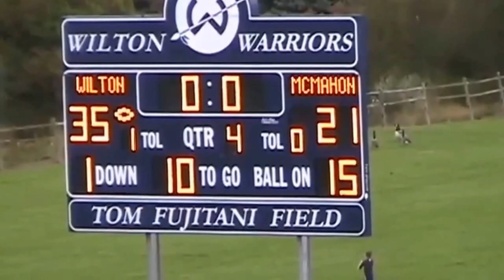Wilton High School Football 2013 homecoming promo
2013 Wilton High School Football Homecoming promotional video.